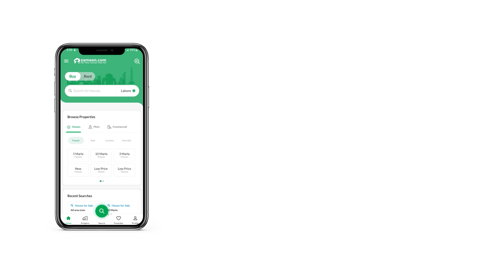10 MARLA RESIDENTIA PLOT FOR SALE IN BAHRIA TOWN LAHORE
Direct deal with owner.
Pair available corner or non corner in reasonable prices.
Features.
Parks.
Schools.